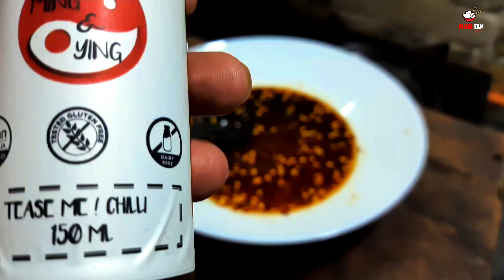Viral Asian Cucumber Salad Recipe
Asian Cucumber Salad

This Asian cucumber salad recipe is a really simple and beautiful side dish.

You can alter the level of spice to your own taste but I would say that this recipe is very mild. I sliced the cucumbers whole because it looks cooler, but I see many people cut them in half so that they’re more friendly to eat.